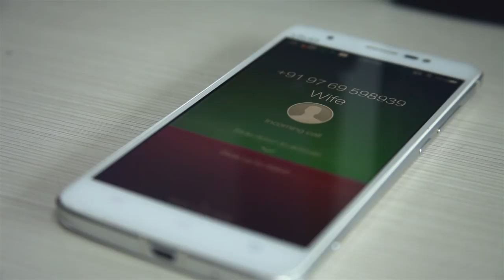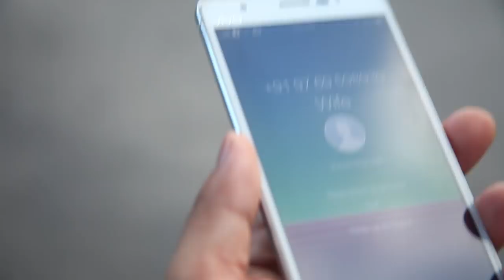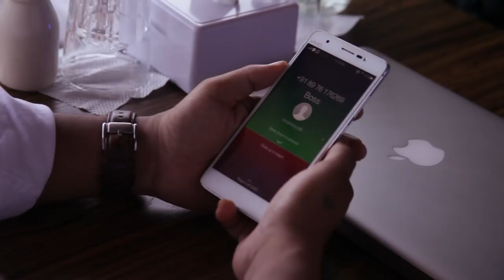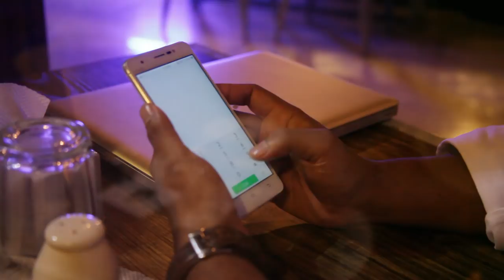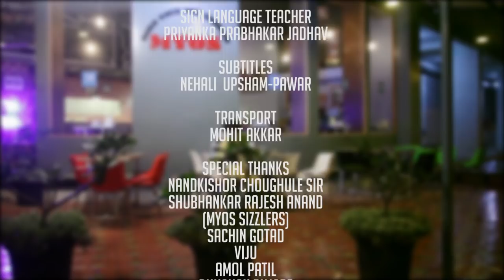DIE-LOG VALENTINES DAY SHORT FILM || SUSHIL PAWAR | SHIRISH PAWAR | SUHAS LAKHAN | PRANALI BHALERAO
ANUSAYA ARTS WISHING YOU.

SHORT FILM
DIE-LOG
PRODUCER - ANUSAYA ARTS PVT.LTD
DIR - SUSHIL PAWAR
SCREENPLAY /CREATIVE DIR. - RAVI LOKARE
DOP - SWAPNIL KEDARE

CAST - SUHAS LAKHAN, SHIRISH PAWAR, PRANALI BHALERAO